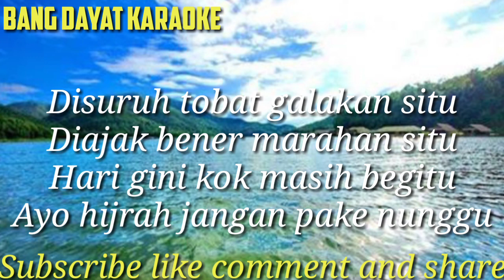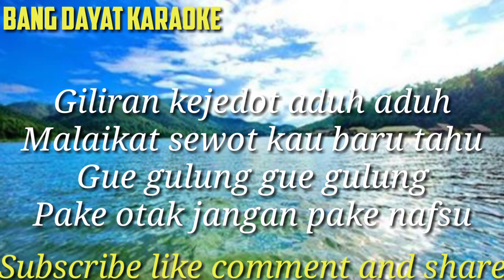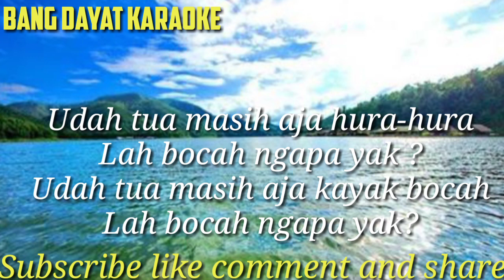Bocah ngapa yak (mix) wali band karaoke no vokal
Terimakasih 🙏🙏🙏